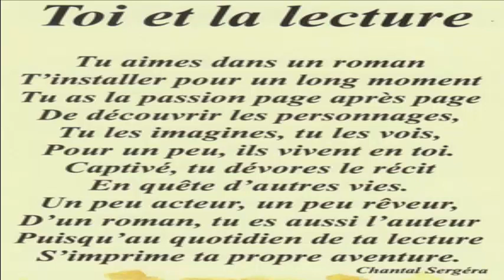Toi et la lecture - Le nouvel espace de français - 4 aep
Toi et la lecture

Tu aimes dans un roman
T’installer pour un long moment
Tu as la passion page après page
De découvrir les personnages,
Tu les imagines, tu les vois,
Pour un peu, ils vivent en toi.
Captivé, tu dévores le récit
En quête d’autres vies.
Un peu acteur, un peu rêveur,
D’un roman, tu es aussi l’auteur
Puisqu’au quotidien de ta lecture
S’imprime ta propre aventure.

Chantal Sergéra

Comprendre le poème
- Mémoriser le poème
- Bien dire le poème
li vret de l’élève, page 97 ; poster et images ; outils multimédia ...
100 min réparties en 5 séances de 20 min chacune